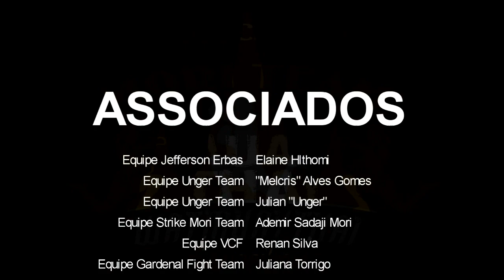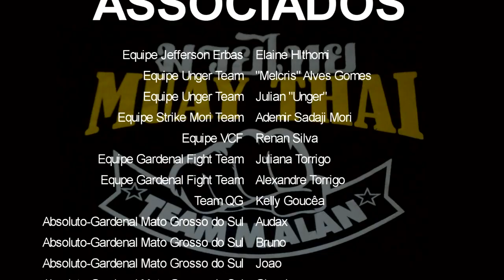S.H.F. VII - Ericles Alexandre (Pattaya F Camp) Vs Crystofer Pereira (Sabai MT) | 63,5 Kg